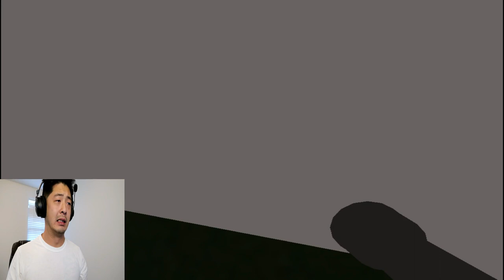Jumpscare Simulator | I wasn't ready!!!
Let's Play: Jumpscare Simulator! I wasn't ready for all the horrors that this game has in store!! Be AWARE of the JUMPSCARE!!

Outro Made by: @ZelifyArts

Check me out on my other pages. For new updates follow me on: